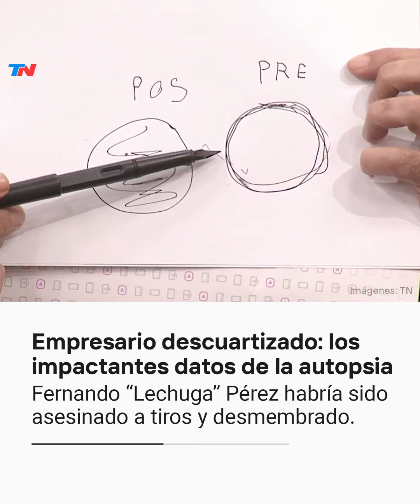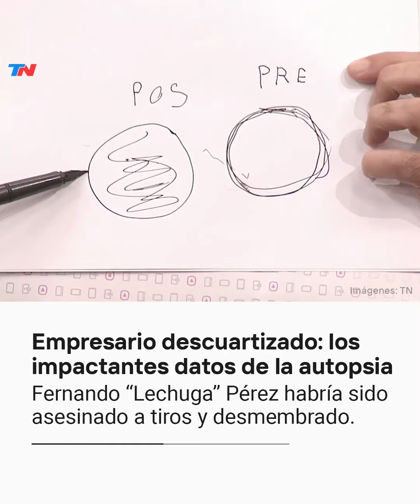EMPRESARIO DESCUARTIZADO | Los escalofriantes datos que reveló la autopsia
La investigación por el crimen de Fernando “Lechuga” Pérez Algaba avanza a paso firme y con el correr de las horas surgen nuevos indicios que apuntan a que el móvil del crimen sería un ajuste de cuentas. Exsocios, barrabravas de boca y una mujer trans fueron mencionados en la causa.